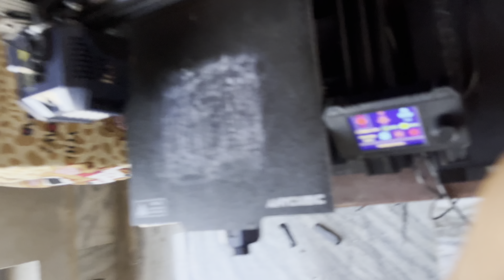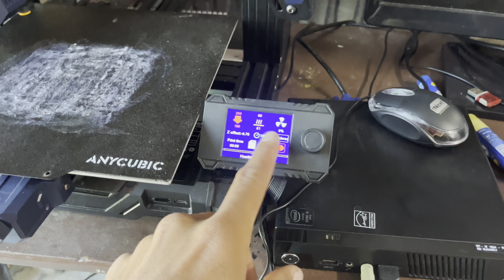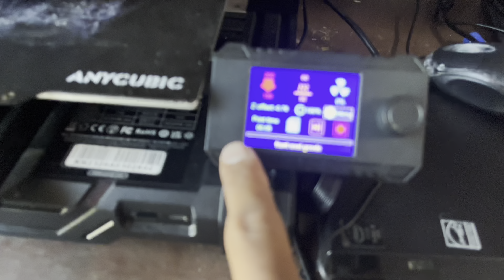🤑Going to Canada 🇨🇦 // New holland-5620💙 // Remotcontrol tractor 🚜